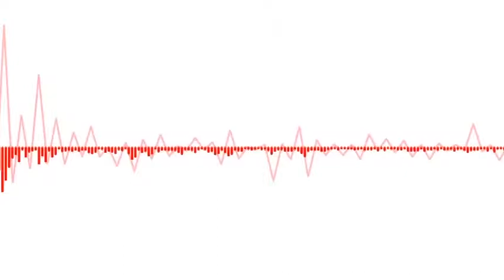RDTV 1 15 16